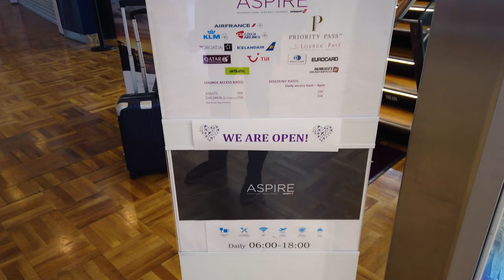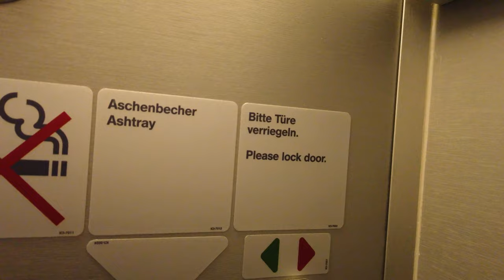LUFTHANSA A321 BUSINESS CLASS DURING COVID [HEL-FRA] + ASPIRE-LOUNGE HELSINKI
Hey guys,

welcome to this brand new Flight Report of mine.

In this video I´m going to show you my experience onboard Lufthansa A321 Business Class from Helsinki (Finnland) to Frankfurt (Germany) in summer of 2020.

So this video doesn´t only show the onboard experience, but also the "Aspire Lounge" at Helsinki Vantaa Airport.

All in all there actually was not much of a difference between pre-covid and covid times, which I did like! Though Lufthansa short/medium-haul Business Class is nothing special at all, which basically is already justified by only looking at the seat...